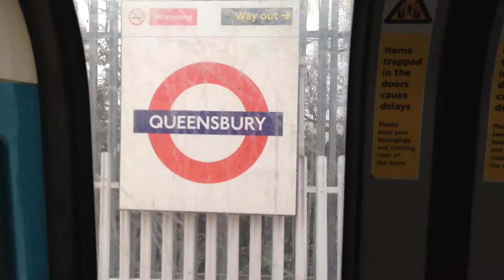Jubilee Line Service From Kingsbury To Queensbury (1080p HD)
A Jubilee Line Service from Kingsbury To Queensbury. A Westbound Service. Hope you Enjoy!